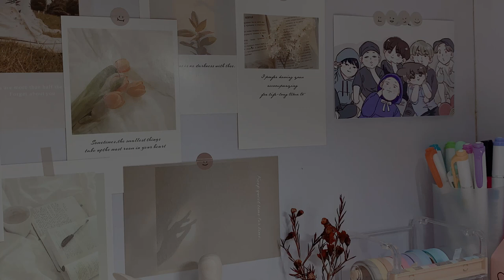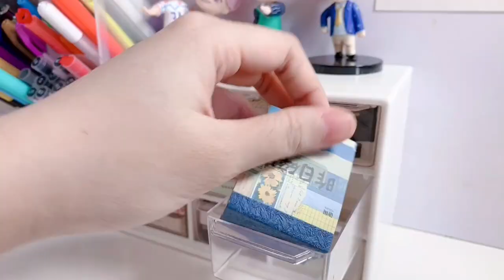Desk makeover 2021 - more aesthetic, comfortable and increase your productivity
Hello mọi người ! Video này mình sẽ tiếp tục trang trí bàn học của mình theo phong cách aesthetic, tạo sự hứng thú, nâng cao tinh thần khi học tập và làm việc. Đừng ngại để lại comment vì mình sẽ rep hết. Tất cả link mình để ở bên dưới nhé !